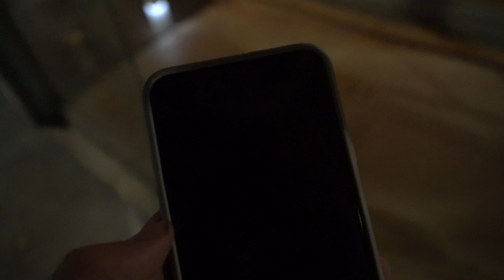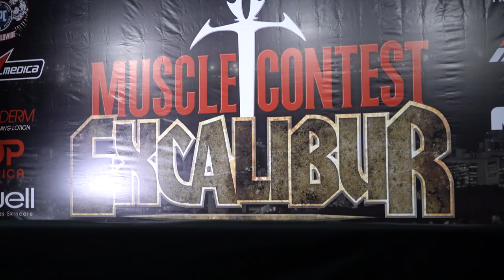HORSE DESABAFA APÓS OVERALL! (Agora é em Campinas)